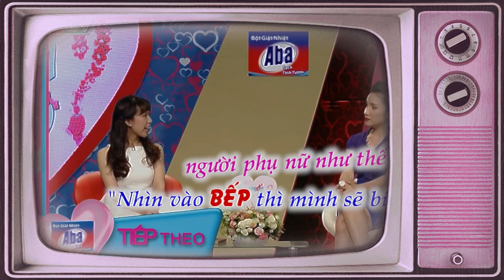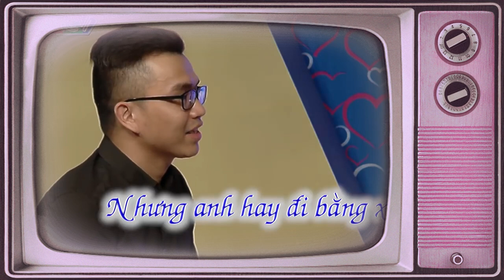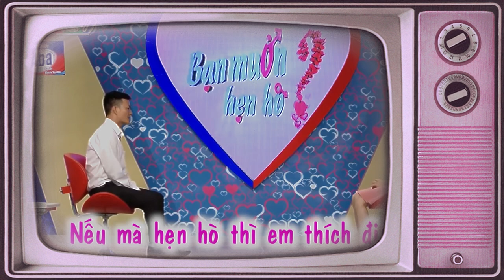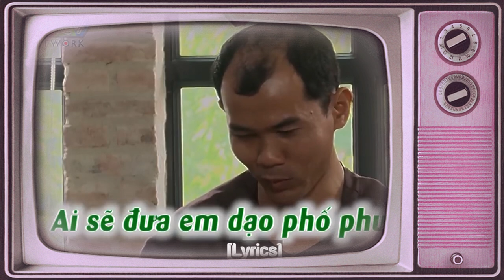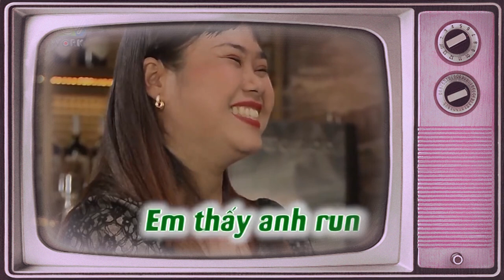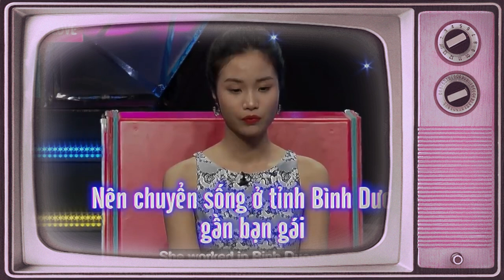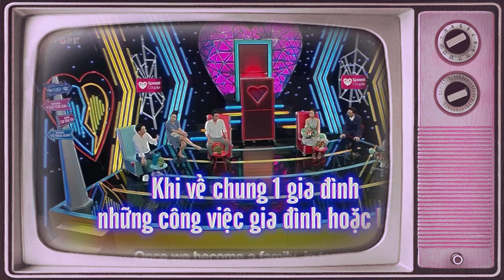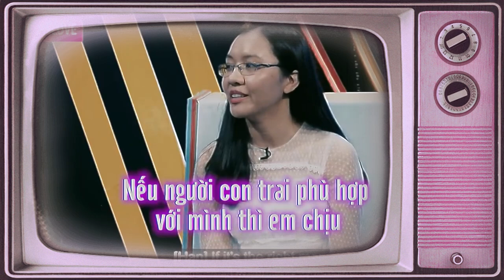Chàng Hoạ Sĩ Đa Tài Đi Hẹn Hò Mà Ông Mai Troll Quá Trời Làm Trường Quay Cười Banh Nóc | 69 CÁCH YÊU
69 Cách Yêu là trang cập nhật những chương trình hẹn hò, ghép đôi, mai mối hot nhất hiện nay BẠN MUỐN HẸN HÒ, HẸN ĂN TRƯA, VỢ CHỒNG SON, YÊU LÀ CƯỚI, MAI MỐI CÙNG NGƯỜI LẠ